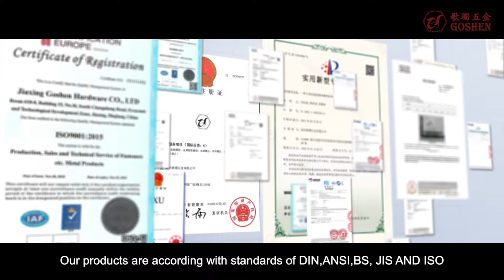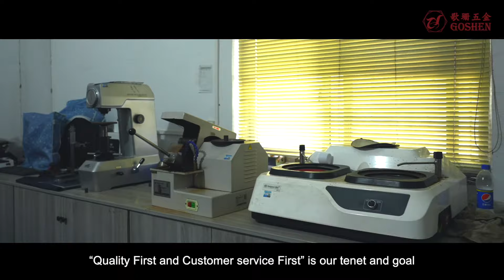GoshenHardware | FactoryInspections | QualityCommitment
Goshen CEO Ensures Uncompromising Quality through Personal Factory Inspections and Random Product Checks! 🌟🔧